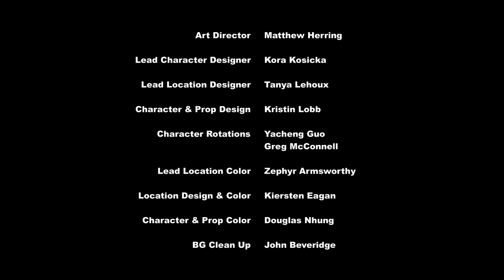My Little Pony: VERM - Sæson 7 Afsnit 8 "Hvad Skal Man Sige?" (Dansk)